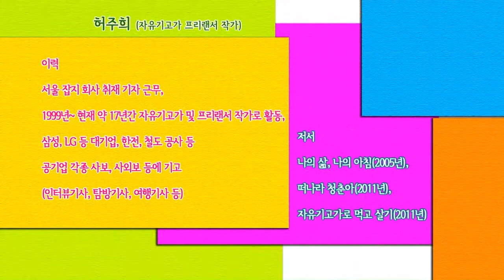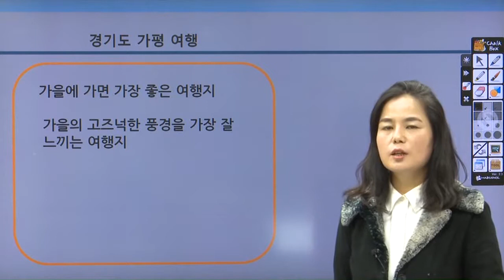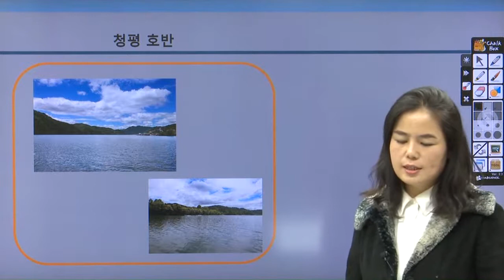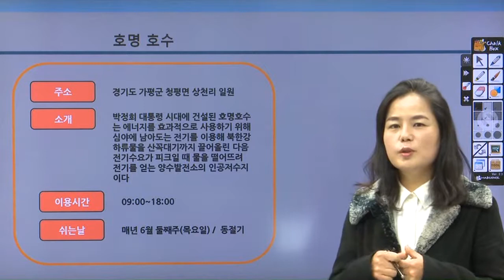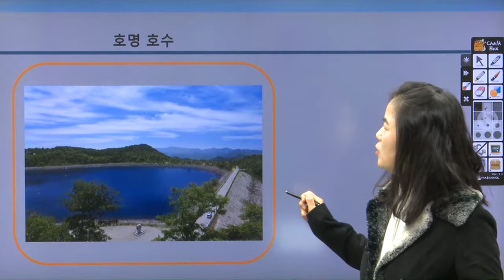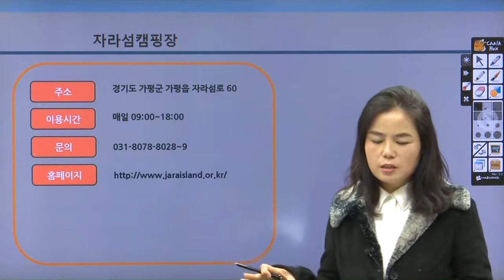[여행지가볼만한곳] 여행작가가 알려주는 가을, 겨울에 꼭 가 봐야 할 여행지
우리나라는 봄, 여름, 가을, 겨울, 사계절이 뚜렷한 편이다. 이제 여행도 무조건 떠나지 말로, 계절을 따져 선택해 보자. 봄에 가면 가장 좋은 여행지 등 계절에 맞춰 가면, 더욱 아름다운 풍광과 추억을 남길 것이다. 18년차 여행작가 허주희가 가을, 겨울에 가면 더욱 좋은 여행지를 소개한다.

학습난이도
초

학습대상
- 평소 여행에 관심이 있으셨던 분들
- 여행작가가 추천하는 여행지가 궁금하셨던 분들
- 여행에 대한 몰랐던 지식을 쌓고 싶으신 분들

학습방법
본 강의는 여행작가가 알려주는 꼭 가 봐야 할 여행지 강의입니다.

강의특징
- 초급자도 쉽게 이해할 수 있는 기초적인 내용으로 구성되어 있습니다.
- 여행을 하는데 있어 필요한 핵심적인 내용들을 강조하여 학습에 도움이 됩니다.

1. 청춘과 낭만의 가평 여행
2. 청정지역 양구 여행
3. 산 따라 물 따라 태백 여행
4. 마음이 움직이는 포천 여행
5. 해맞이 포항 여행